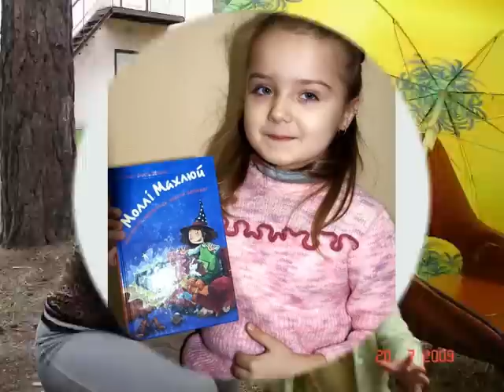Mini Model Net International 2010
5-й международный Инетрнет фотоконкурс для детей Mini Model Net International 2010